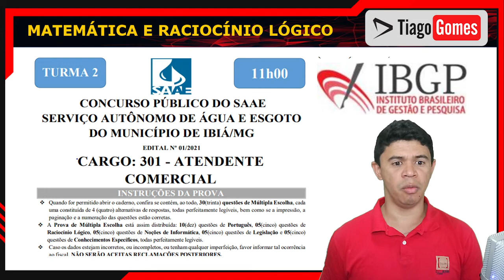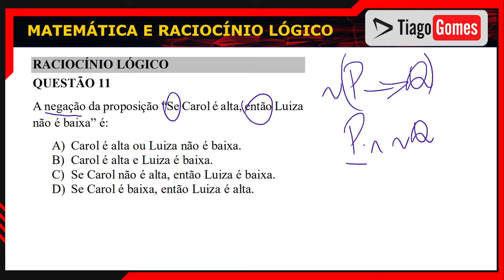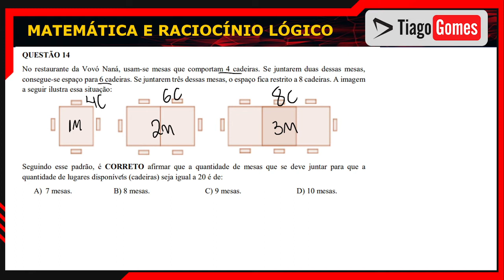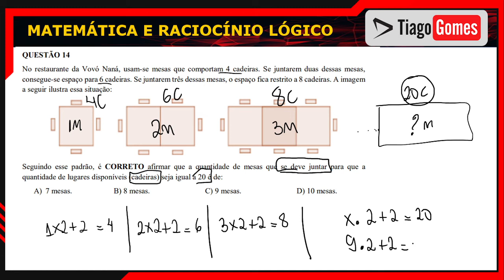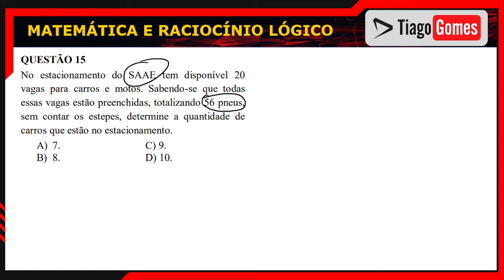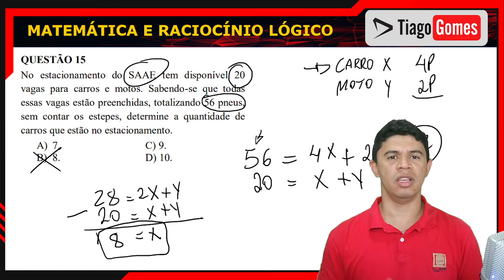✅ Banca IBGP 2021✅ Raciocínio Lógico ✅ Concurso SAAE IBIÁ MG ✅ Nível Médio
Curso Completo de Raciocínio Lógico focado na Banca IBGP
CONCURSO PÚBLICO PARA PROVIMENTO DE CARGOS/FUNÇÕES PÚBLICAS DO QUADRO DE PESSOAL DO CONCURSO PÚBLICO DO SAAE – SERVIÇO AUTÔNOMO DE ÁGUA E ESGOTO DO MUNICÍPIO DE IBIÁ/MG – EDITAL Nº 01/2021
Período das Inscrições: 09h00 do dia 14/06/2021 às 15h59 do dia 13/07/2021. Somente pela Internet.

Período para Solicitação da Isenção: 09h00 do dia 14/06/2021 às 15h59 do dia 16/06/2021. Somente pela Internet.

Valor das Inscrições: Nível Fundamental: R$ 30,00 - Nível Médio: R$ 40,00 - Nível Técnico: R$ 50,00.

Data da Prova: 22/08/2021 (domingo) na cidade de Ibiá/MG.

Datas e Horários de provas de cada cargo: Vide quadros no item 10.1.4 do Edital.

Vagas: 13 vagas

Cargos: Vide ANEXO I

RACIOCÍNIO LÓGICO

QUESTÃO 11
A negação da proposição “Se Carol é alta, então Luiza
não é baixa” é:
A) Carol é alta ou Luiza não é baixa.
B) Carol é alta e Luiza é baixa.
C) Se Carol não é alta, então Luiza é baixa.
D) Se Carol é baixa, então Luiza é alta.

QUESTÃO 12
Observe a imagem:
É CORRETO afirmar que existem quantos
retângulos e quadrados na imagem:

QUESTÃO 13
Magali resolveu fazer um churrasco em sua
residência e, para isto, comprou dois tipos de carne,
boi e frango. Sabe-se que 28 pessoas comeram boi, 15
pessoas comeram boi e frango, 05 pessoas comeram
apenas frango e 02 pessoas não comeram nenhuma
das carnes.
É CORRETO afirmar que:
A) 33 pessoas foram a festa.
B) 35 pessoas foram a festa.
C) 37 pessoas foram a festa.
D) 45 pessoas foram a festa.

QUESTÃO 14
No restaurante da Vovó Naná, usam-se mesas que comportam 4 cadeiras. Se juntarem duas dessas mesas,
consegue-se espaço para 6 cadeiras. Se juntarem três dessas mesas, o espaço fica restrito a 8 cadeiras. A imagem
a seguir ilustra essa situação:
Seguindo esse padrão, é CORRETO afirmar que a quantidade de mesas que se deve juntar para que a
quantidade de lugares disponíveis (cadeiras) seja igual a 20 é de:
A) 7 mesas. B) 8 mesas. C) 9 mesas. D) 10 mesas.

QUESTÃO 15
No estacionamento do SAAE tem disponível 20
vagas para carros e motos. Sabendo-se que todas
essas vagas estão preenchidas, totalizando 56 pneus,
sem contar os estepes, determine a quantidade de
carros que estão no estacionamento.